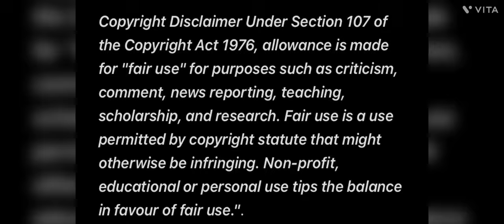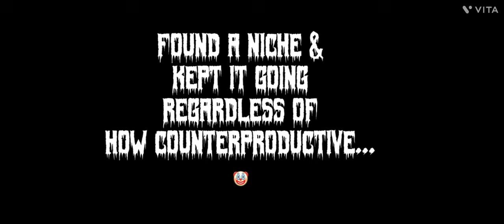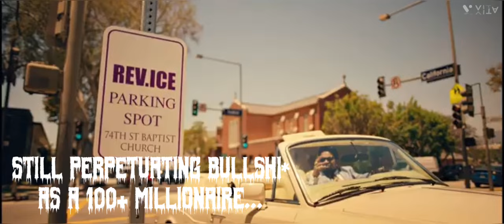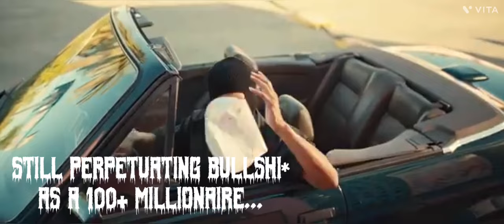Ice Cube: Still Perpetuating Gangster At 55 Years Old, Wtf… 🤦🏽‍♂️🤡